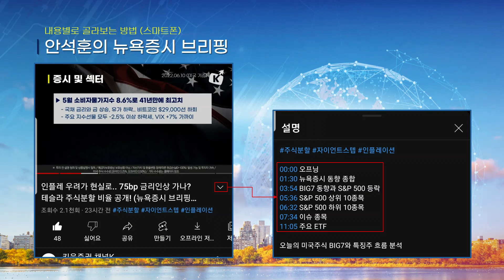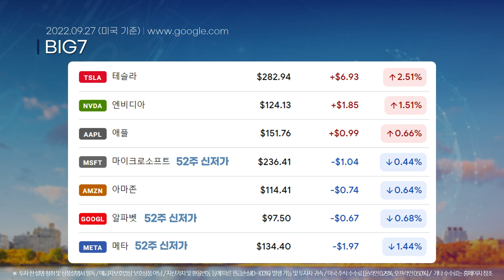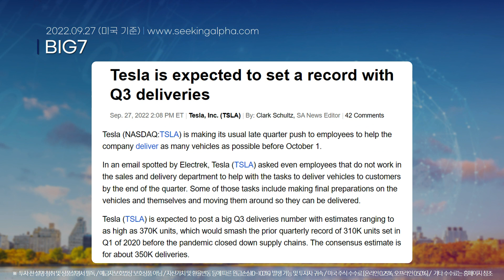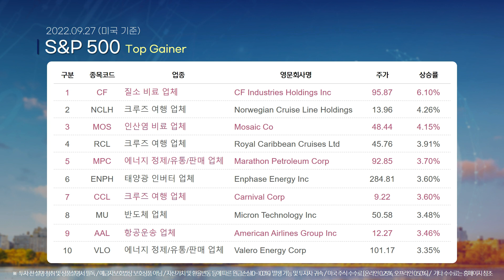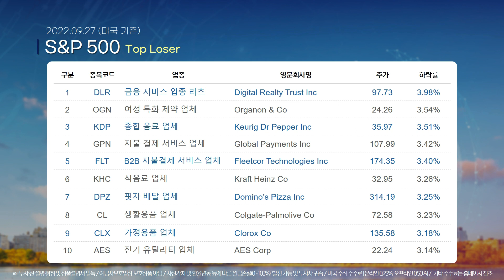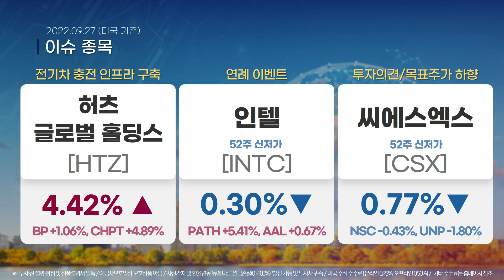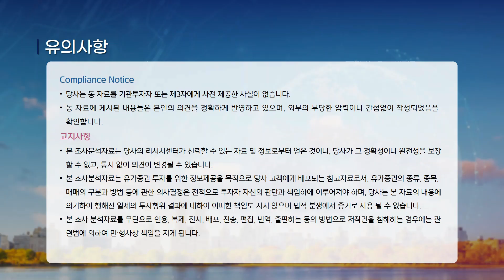전강후약 그리고 용두사미.. 테슬라 +2.51% (안석훈의 뉴욕증시 브리핑 22.09.28)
00:00 오프닝
00:45 뉴욕증시 동향 종합
03:40 BIG7 동향과 S&P 500 등락
04:50 S&P 500 상위 10종목
05:46 S&P 500 하위 10종목
06:47 이슈 종목
09:12 주요 ETF